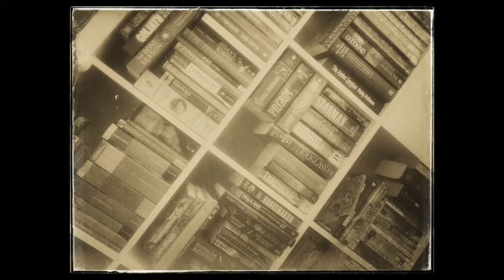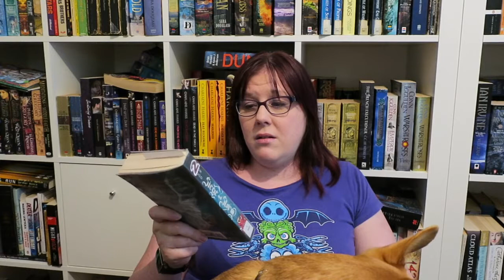Review Siege & Storm *Spoilers*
Review #2 for The Grisha Trilogy; Siege & Storm.
Warning this review contains spoilers and I get a bit critical.
Thanks for wataching